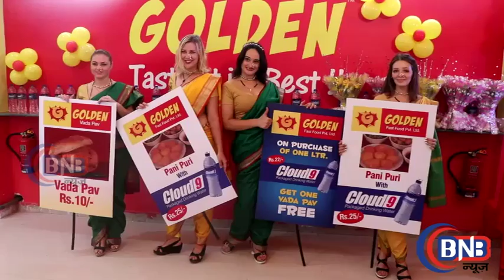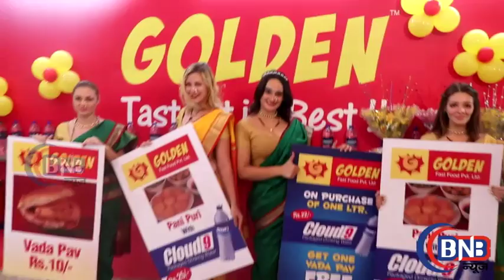Tv celebrites at golden vada pav corner opening टीवी कलाकार पहुचे ​ गोल्डन वडा पाव कार्नर ओपनिंग पर